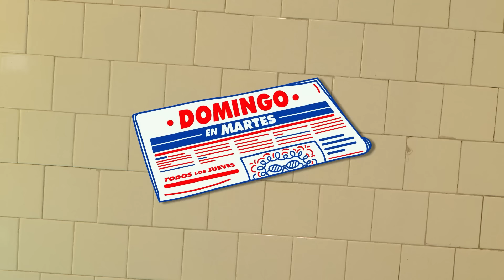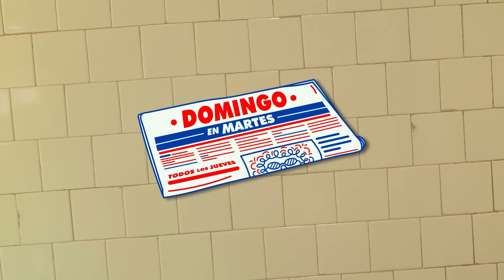Funerales - Domingo en martes (T2 - E27)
LES JURO QUE LE PUSE MICRO AL RO PERO TOY P3ND3J0 (no se que hice mal ) JAJAJA PERDOOON

ahora si me agarraron las prisas y no quedó exactamente como me gusta pero creo que el contenido del capitulo esta muy bueno, una disculpa y espero que les guste